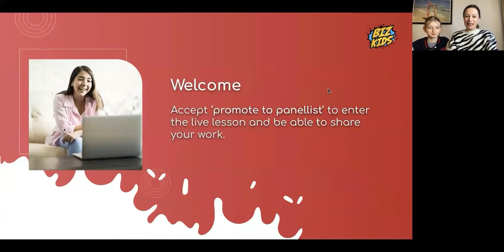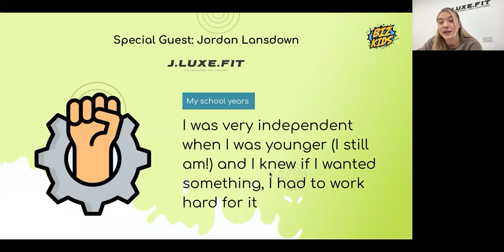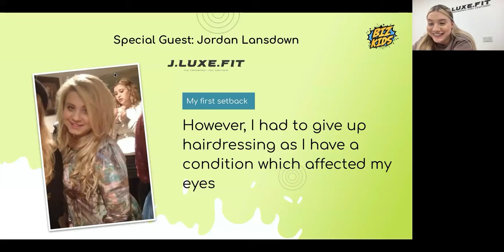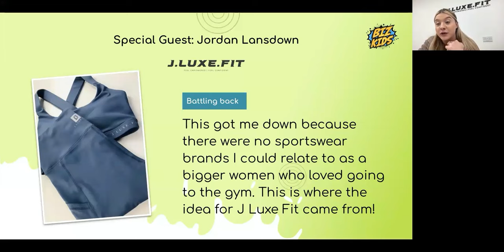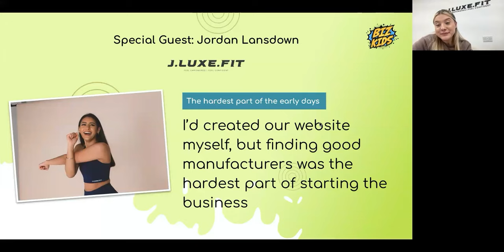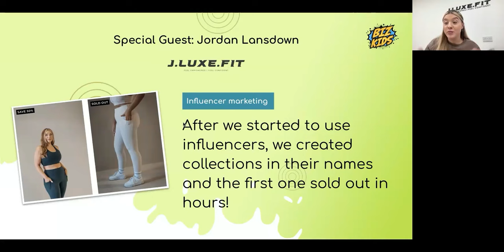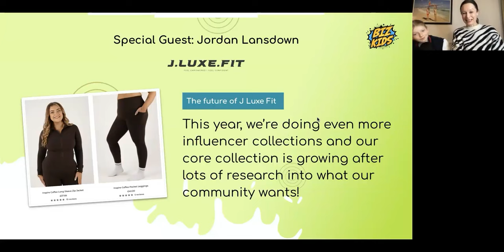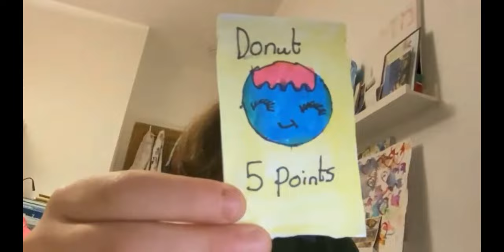Kids Exploring the Fitness Wear Industry | Learn with Biz Kids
Welcome to Biz Kids, where we turn young minds into entrepreneurial powerhouses! 🚀

These lessons are tailor-made for awesome kids between 8 to 15 years old who are eager to dive into the exciting world of business and entrepreneurship. So, grab a pen, a piece of paper, and get ready to study along with Biz Kids.

But hey, the learning doesn't stop here! Make sure to check out Biz Kids on TikTok [@biz_kids] for more kidpreneurship tips and fun content.
Welcome to another exciting episode of Biz Kids! In today's lesson, we're diving into the dynamic world of the fitness wear industry with a special guest, Alex Jordan, a successful fitness wear brand owner. 🏋️‍♂️👟

We'll explore the ins and outs of starting and running a successful fitness wear business. This lesson is packed with fun, practical tips, and real-world examples to help you become a young entrepreneur in the fitness fashion industry.

A big thank you to our guest, Alex Jordan, for sharing invaluable insights and experiences from the fitness wear industry.